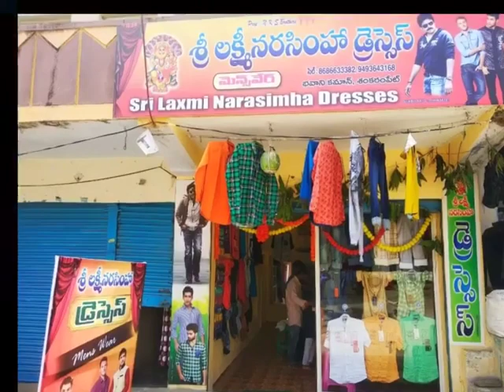Shamkarampet lo new shope mudhaliende shpe name is lakmi narasimha dress in bhavani kamn dhagara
udhaliende shpe name is lakmi narasimha dress in bhavani kamn dhagara